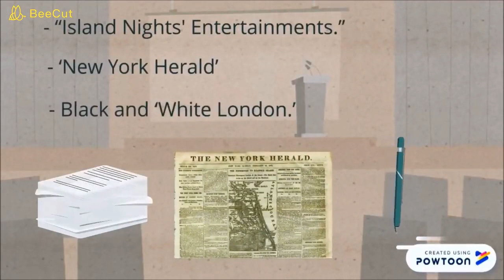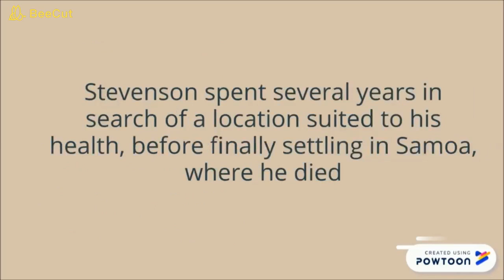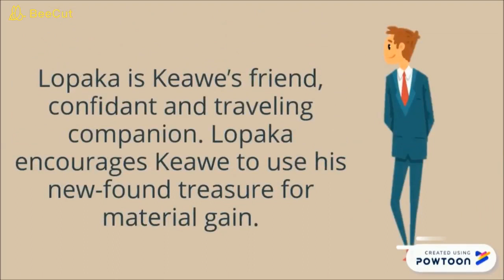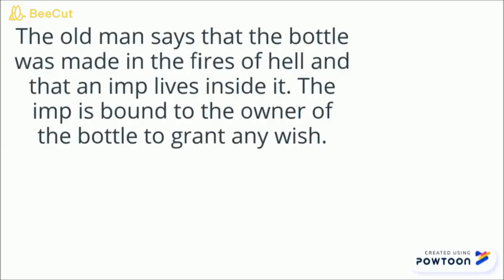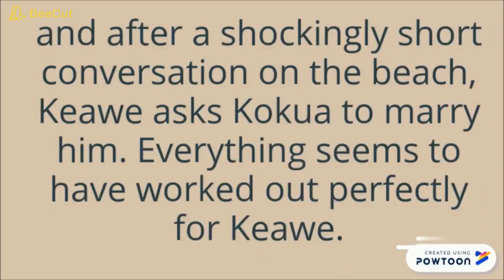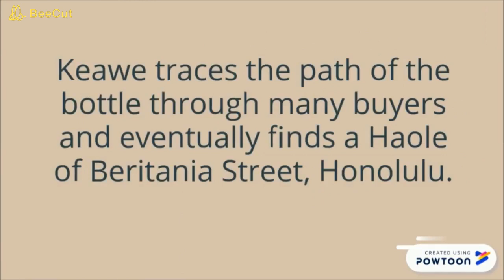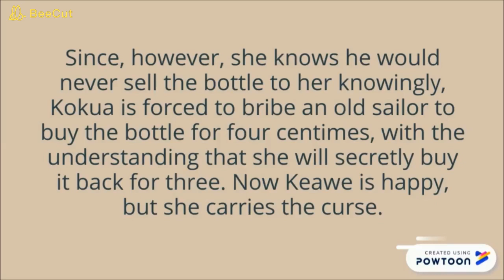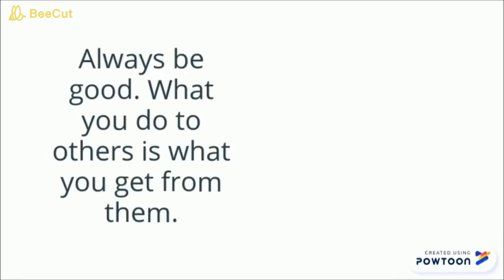The Bottle Imp (10 - Love)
Please also watch the other video for more educational information.

A project of 10 Love in English 10 In Sumulong Memorial High School

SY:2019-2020